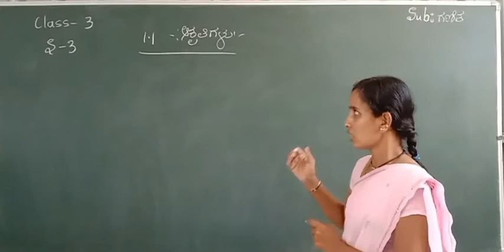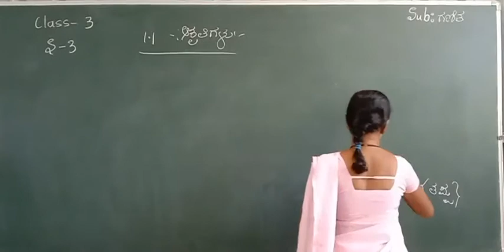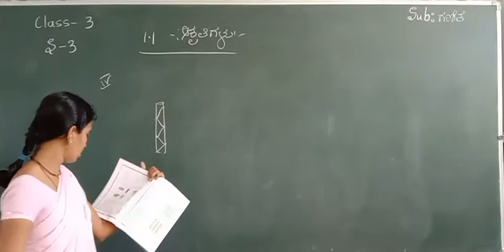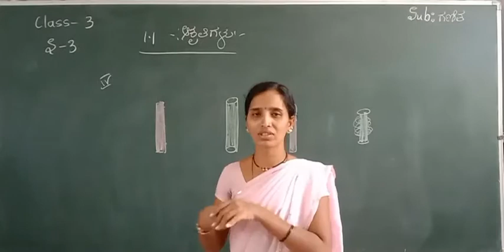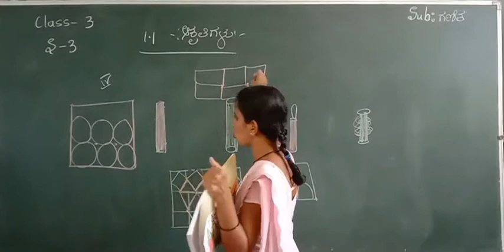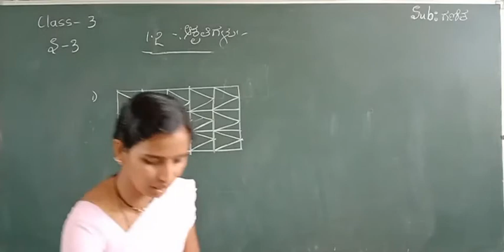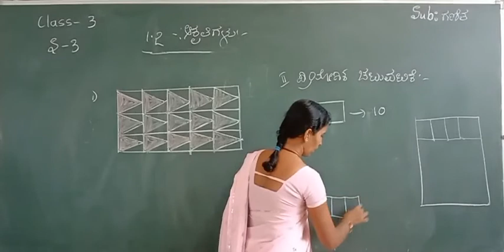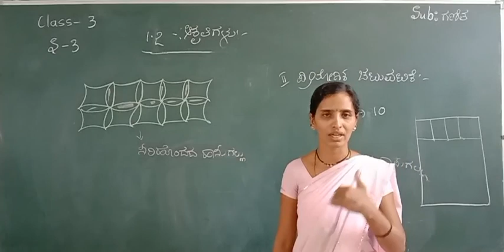CLASS 3 (KM)| MATHS | AAKRUTIGALU | SESSION 3